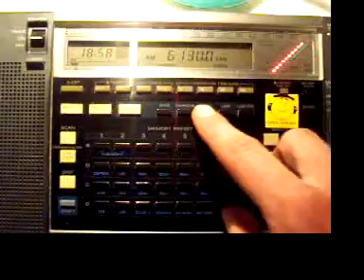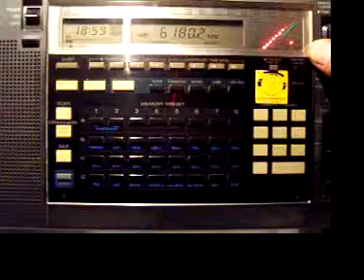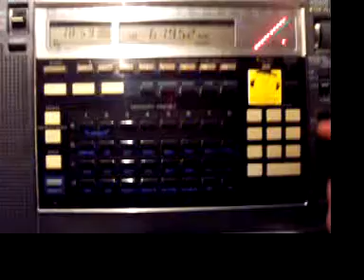01 12 2012 49 mb scan 1853 1900 from 5790 to 6210 kHz